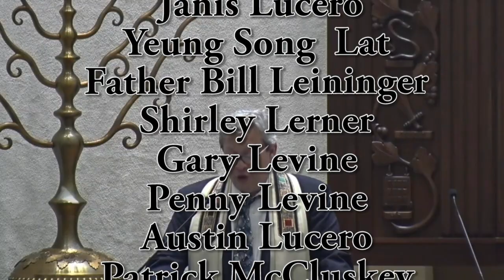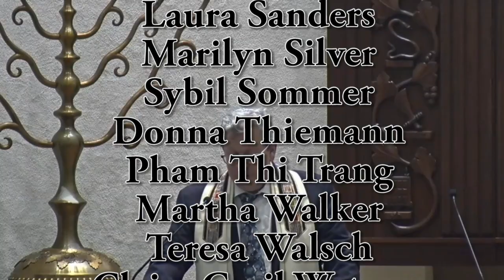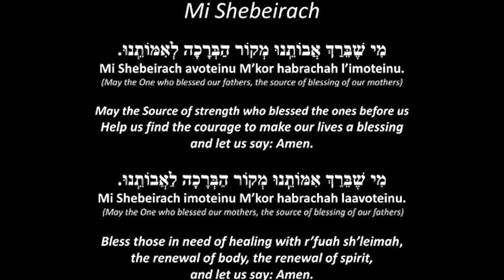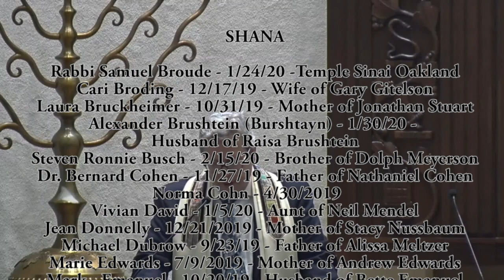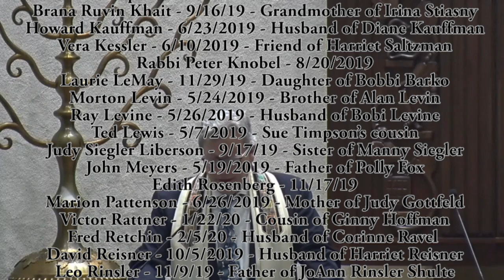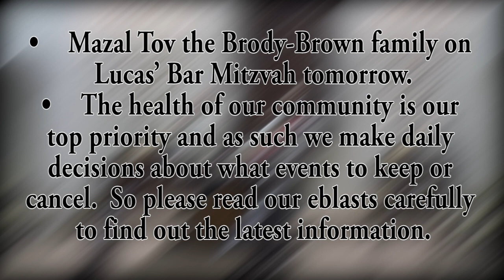Erev Shabbat Service - March 13, 2020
Welcome to streaming Shabbat Services for Friday, March 13, 2020. We are joined by Lucas Brown and his family as they lead services this evening. We invite you to follow along with Lucas, Rabbi and Cantor in your own Mishkan T'filah. They will be leading services as normal, providing cues on which page to turn to, and when you should rise, if you are able, for prayers. The Rabbi will still read the names for the Refuah Shlemah & the Yahrzeit lists. Announcements will also be shared towards the end of service, just as it would in person.

If you would like to purchase your own Siddur, you can do so

We apologize for the change in schedule, and look forward to welcoming everyone back to Temple Emanu-El for services soon.